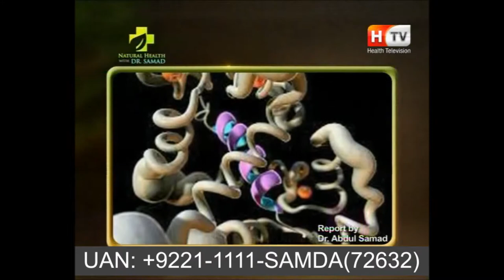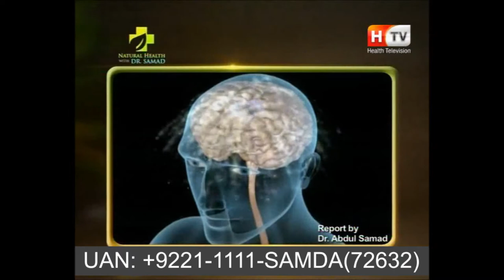Children Problems - How can Solve Children Problems with Samda and HMF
 Read about online Samda, HMF Sessions
Book You Free Consultations at